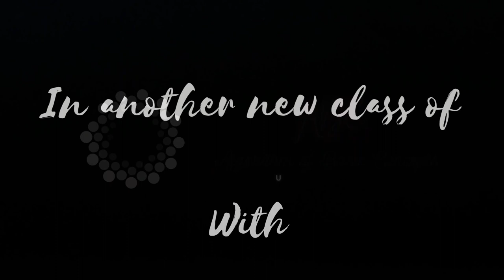Find all Mobius ( Bilinear) Transformations which transform half plane 𝐼(𝑧)≥0 into circles |𝑤|≤1 .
𝑪𝒐𝒎𝒑𝒍𝒆𝒙 𝑨𝒏𝒂𝒍𝒚𝒔𝒊𝒔 𝑻𝒉𝒆𝒐𝒓𝒆𝒎𝒇𝒐𝒎 𝑪𝒐𝒏𝒇𝒐𝒓𝒂𝒍 𝑻𝒓𝒂𝒔𝒇𝒐𝒎𝒂𝒕𝒊𝒐𝒏

𝑻𝑯𝑬𝑶𝑹𝑬𝑴/ 𝑺𝑻𝑨𝑻𝑬𝑴𝑬𝑵𝑻 / 𝑷𝑹𝑶𝑽𝑬 𝑻𝑯𝑨𝑻 :-

Find all the Mobius ( Bilinear) Transformations which transform the half plane 𝐼(𝑧)≥0 into circles |𝑤|≤1 .

𝑷𝑹𝑶𝑶𝑭 :-

Let the Bilinear Transformation
𝑤=(𝑎𝑧+𝑏)/(𝑐𝑧+𝑑) .(1)
transform the upper half plane of 𝐼(𝑧)=𝑦≥0 into unit circle |𝑤|≤1 .
From equation (1)
𝑤=(𝑎/𝑐){𝑧+(𝑏/𝑎)}/{𝑧+(𝑑/𝑐)} .(2)
Here 𝑐≠0 otherwise the points at ∞ in the two planes
If 𝑤=0 then form equation (2) ⇒ 𝑧=-𝑏/𝑎
If 𝑤=∞ then form equation (2) ⇒ 𝑧=-𝑑/𝑐
∵ 𝑤=0 and 𝑤=∞ are inverse points of circle |𝑤|=1 the transformation (2) transform a straight line of the 𝑧-plane into a circle and point symmetrical about the line transform into inverse points of the circle of 𝑤-plane.
Hence
the points 𝑧, 𝑧̅ symmetrical about the real axis 𝐼(𝑧)=0 will correspond to 𝑤=0 and 𝑤=∞ respectively.
Let 𝛼=𝑏/𝑎 , 𝛼̅ =𝑑/𝑐
Putting in equation (2)

𝑤=(𝑎/𝑐){(𝑧-𝛼)/(𝑧-𝛼̅)}

the point 𝑧=0 on the boundary of the half plane 𝐼(𝑧)≥0 must correspond to a point on the boundary of circle |𝑤|=1

⇒ |𝑤|=1

⇒ |(𝑎/𝑐)| |{(𝑧-𝛼)/(𝑧-𝛼̅)}|=1

⇒ |(𝑎/𝑐)| |{(0-𝛼)/(0-𝛼̅)}|=1

⇒ |(𝑎/𝑐)| |𝛼/𝛼̅|=1
∵|𝛼|=|𝛼̅|
⇒ |𝑎/𝑐| =1
This shows that (𝑎/𝑐)=𝑒ⁱ⸂ˡ
Where λ is real no.

∴ 𝑤=𝑒ⁱ⸂ˡ|(𝑧-𝛼)/(𝑧-𝛼̅)| .(3)

∵ 𝑧=𝛼 ⇒ 𝑤=0 but 𝑤=0 is an interior point of the circle |𝑤|=1 here 𝑧=𝛼 must be a point of the upper half plane .
⇒  𝐼(𝑧)≥0 with this condition equation (3) is the required transformation

𝑤=𝑒ⁱ⸂ˡ|(𝑧-𝛼)/(𝑧-𝛼̅)|
Proved...!!!

🔥🔥🔥Hurry Up Students for whole detailed Videos with Answer in Description for making notes 🔥🔥🔥

🔥🔥🔥JOIN JOIN JOIN JOIN 🔥🔥🔥

🔥🔥🔥All B.Sc., B.Tech , M.Sc. , M.A. Mathematics students join with us A great platform to get knowledge in Mathematics and science... Stay tuned. for detailed videos on whole SYLLABUS with topic wise...and also join us for CSIR-UGC National Eligibility Test (NET) for Junior Research Fellowship and Lecturer-ship COMMON SYLLABUS FOR PART 'B' AND 'C' MATHEMATICAL SCIENCE 🔥🔥🔥
Channel Link: 🔥🔥🔥

Play List ( Complex Analysis)

Kindly join Telegram channel 🔥🔥🔥